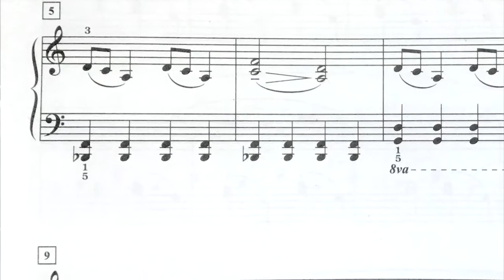"A Prairie Picnic Disturbed by a Rushing Herd of Buffalo" by Catherine Rollin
This is a Primary IV Federation solo for the 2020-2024 bulletin.

For teachers as you choose music that works for your students:
- This piece incorporates several dynamic changes.
- The left hand incorporates the use of harmonic 5ths that move in similar patterns.